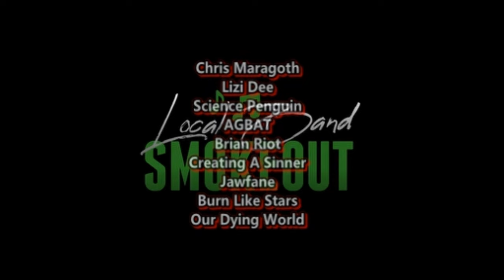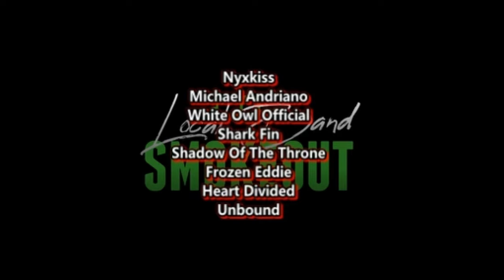Pentatonix - Evolution of Ariana Grande ( Reaction / Review )